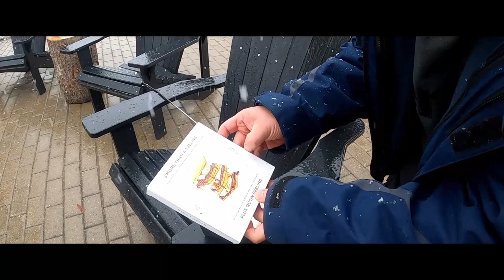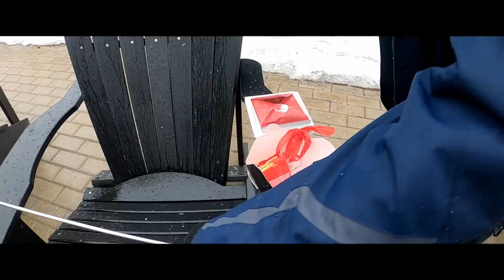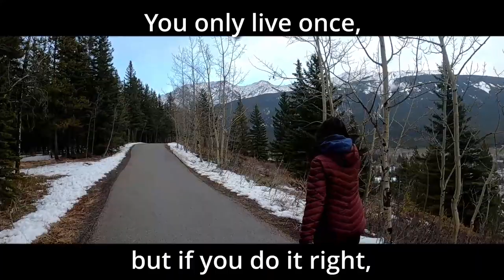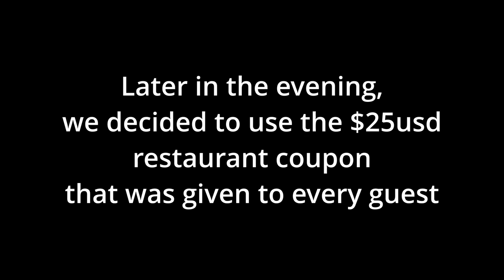Kananaskis village | Pomeroy Mountain Lodge | Alberta Canada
Episode 44. We stayed one night at this luxury resort. Since a family member work at Marriot, we got a family member discount. The rooms are fully renovated and very spacious. There are lots of activities at the resort and free for guests. We did participate in making smores on an open firepit. There was also an easter egg hunt for the younger guests. We took advantage of the 4-star restaurant because of the 25$ coupon.  The wifi is strong and fast. The brand new LG TVs in the room have Chromecast and were used greatly to watch 4K Youtube. The stay here is recommended if you going to hike or ski in this area.

Atch-Time out
Altero-Crazy
Extenz-Endless summer

pomeroy mountain lodge
mountain retreat